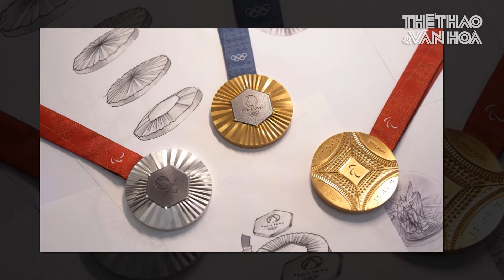Imane Khelif: Phản bác những lời đồn đoán về giới tính và khẳng định chính mình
TTVH | Toàn cảnh Olympic ngày 10/8 gồm những nội dung đáng chú ý sau:
VĐV 17 tuổi giúp Singapore có huy chương Olympic đúng ngày Quốc khánh
Xạ thủ siêu ngầu của Hàn Quốc ngã quỵ, phải nhập viện khẩn cấp ngay khi trở về từ Olympic Paris
Nữ võ sĩ bị nghi là đàn ông trở thành nhà vô địch Olympic 2024
Huy chương Olympic 2024 bị chê như... hàng chợ
Olympic Tây Ban Nha giành huy chương vàng sau 120 phút điên rồ
 Nhân viên ngân hàng xin nghỉ phép để đi dự Olympic
Chung kết bóng đá nữ Olympic 2024: Cuộc đấu nhiều duyên nợ
🔔 THỂ THAO & VĂN HÓA: là kênh Youtube chia sẻ các nội dung tin tức về thể thao và văn hóa trong nước cũng như nước ngoài. Với mong muốn cập nhật những thông tin chính xác và nhanh nhất trên nền tảng số cho quý vị và các bạn.